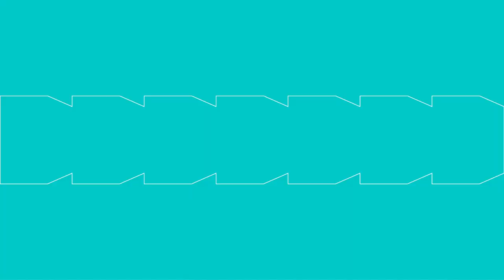De beste antivirus-software voor jou?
📢 Firewallsoftware en virusscanners zijn absoluut noodzakelijk om je computer te beschermen tegen kwaadaardige software en spam. Welke moet je kiezen? Onze gids wijst je de weg:

Volg ons op YouTube, krijg praktisch advies, deel je mening met onze experts en stel je vragen hieronder 🤝